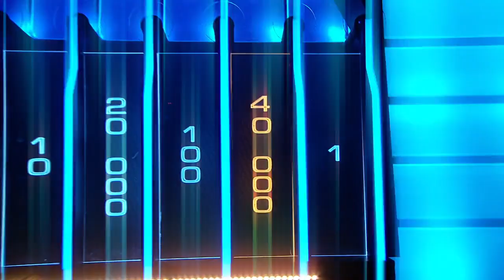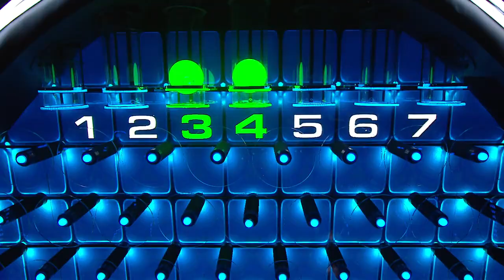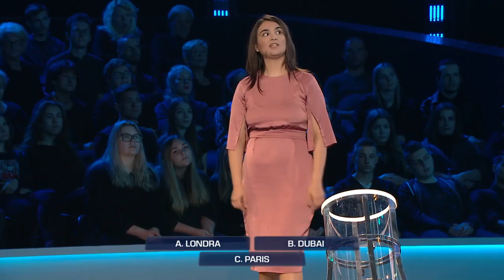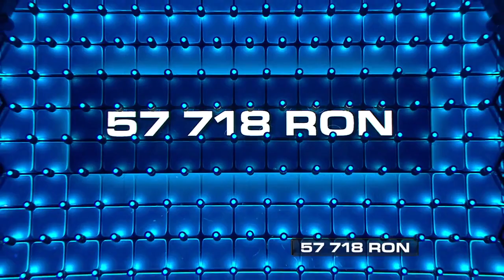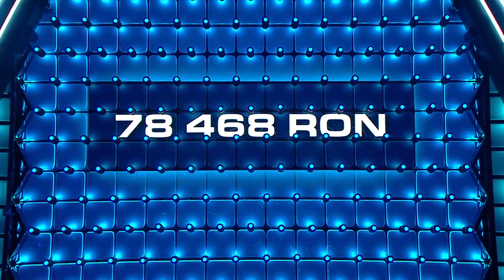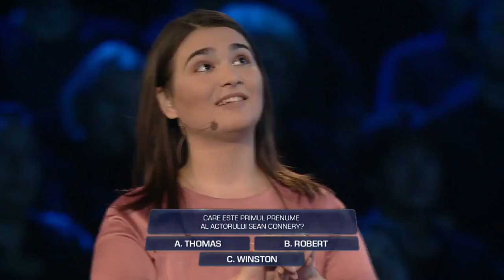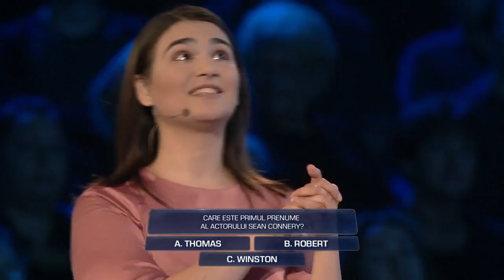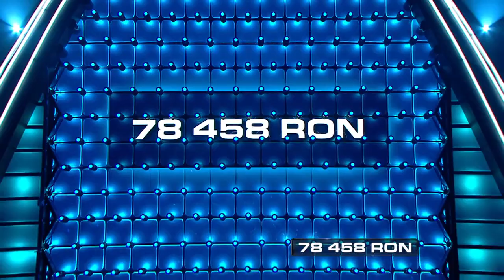Emoții mari pentru Monica Iordache în cea de-a doua rundă de la The Wall - Marele Zid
În cea de-a două rundă de la The Wall - Marele Zid, Monica Iordache trece prin momente foarte grele. Zid este nemilos cu ea, dar îi în ultimul moment este îmblânzit de către concurentă.